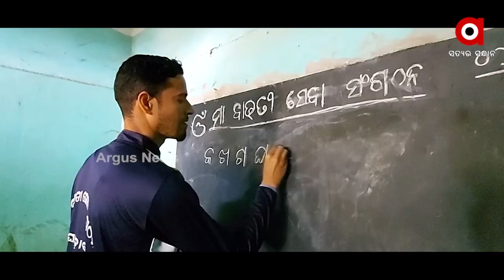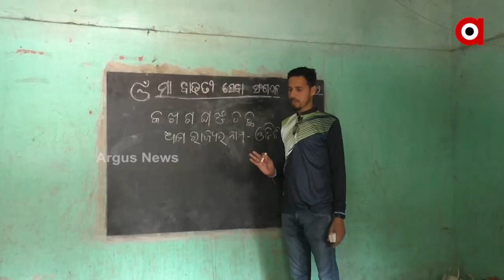Cuttack: Service to Mankind, Service to God; Human Services Organization Helping People in Need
Fifty young people have formed the Ma Bauti Service Organization. The organization, which has adopted human services as a servic to god, is unselfishly providing a variety of services and assistance to the villagers.